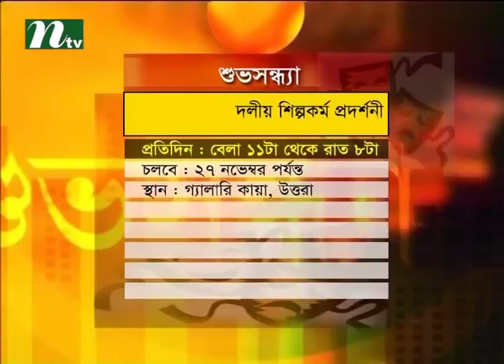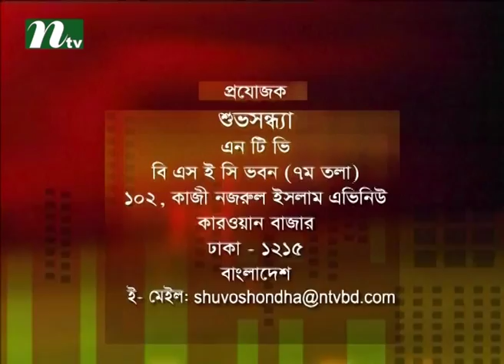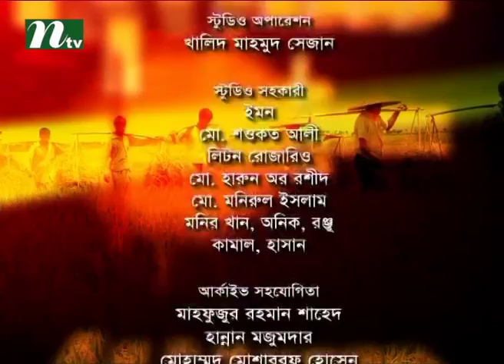Shuvo Shondha | Talk Show | Episode 4071 | Conversation with Kamal Bayezid